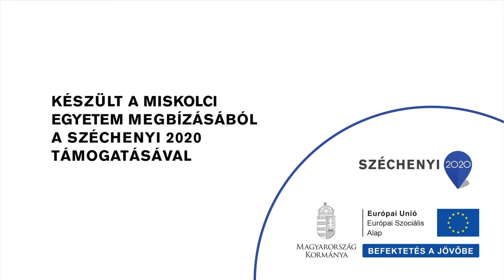MFK Amper Juniális hangulatok